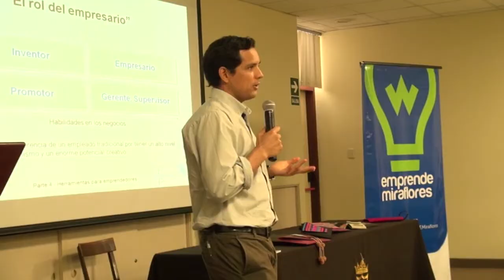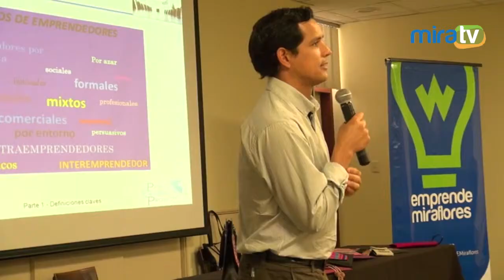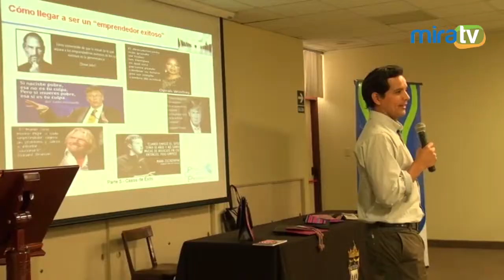Emprende Miraflores - Bronny Loayza " Empresa Perú Global Proyect "